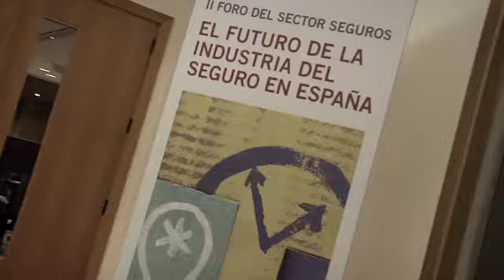El futuro de la industria del seguro: II Foro del Sector Seguros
El sector de los seguros, tanto a nivel europeo como español, ha sido uno de los pocos con incremento de negocio y resultados en 2011. Lo fácil sería afirmar que la buena situación se debe a su carácter anticíclico, pero hay que resaltar su esfuerzo por mejorar la eficiencia y el tratamiento de los riesgos para adaptarse a Solvencia II, que entrará plenamente en vigor en 2014.